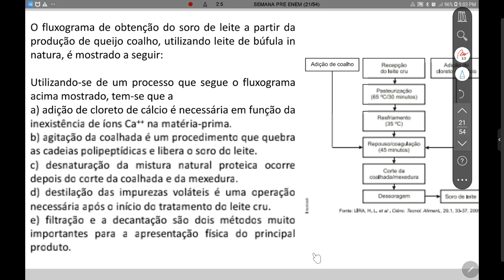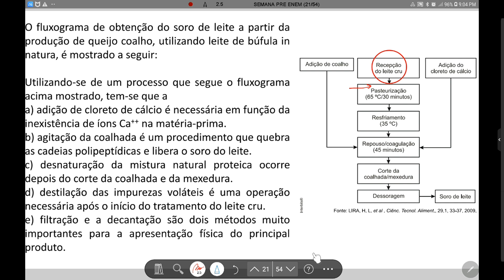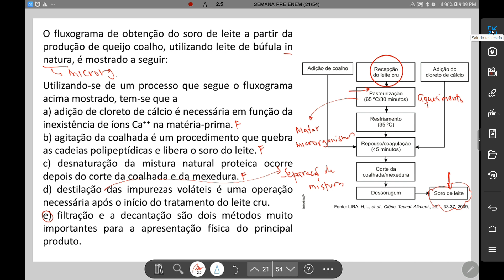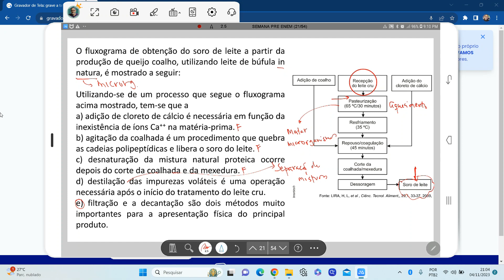UMA QUESTÃO UMA LIÇÃO - SEPARAÇÃO DE MISTURAS - O fluxograma de obtenção do soro de leite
UPE - 2013 SSA 1
O fluxograma de obtenção do soro de leite a partir da produção de queijo coalho, utilizando leite de búfula in natura, é mostrado a seguir: